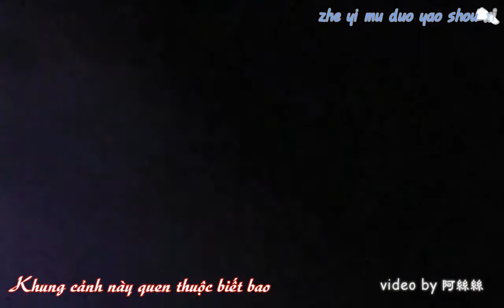[Vietsub+Kara][Fancam] 110312 SS3 in Taiwan - Kissing Goodbye - LeeTeuk solo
GIFT for my best friend, she likes LeeTeuk keke :X
I hope she'll have a change to meet Teuki again :)
love you :)